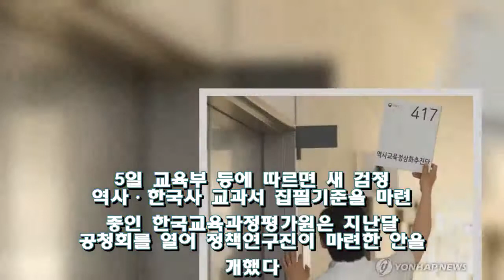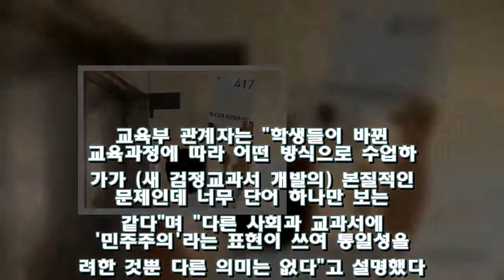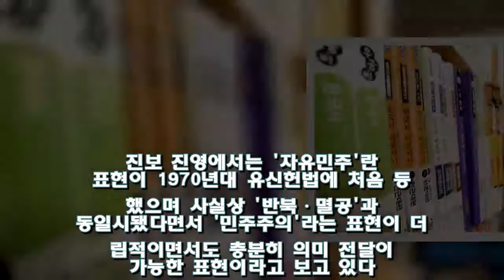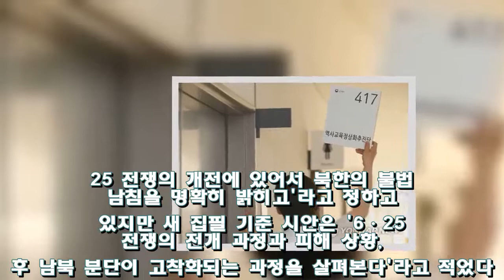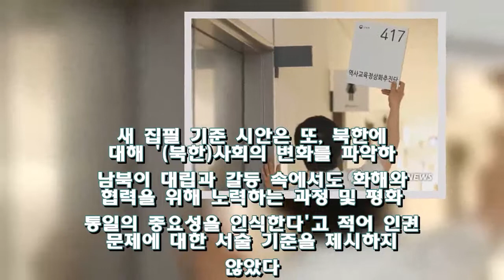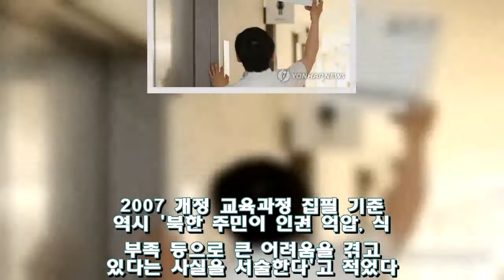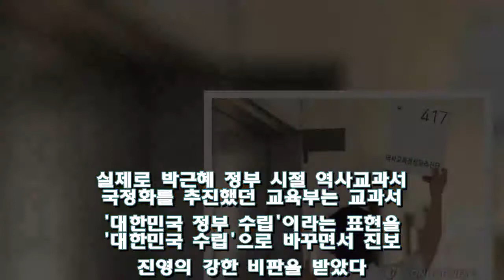몸살 앓는 역사교과서..'대한민국 수립' 이어 '민주주의' 논쟁(종합2보) - Korea news 24h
(세종=연합뉴스) 고유선 기자 = 중학교 역사·고등학교 한국사 교과서가 국정 체제 폐기 반년 만에 다시 논쟁